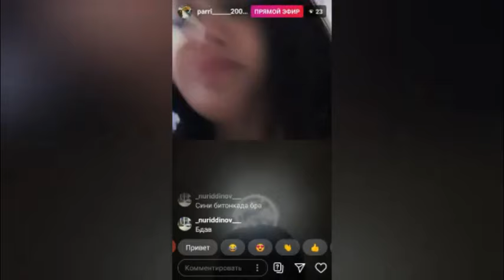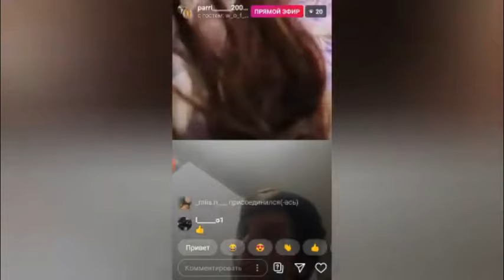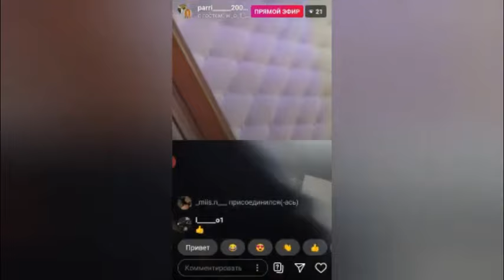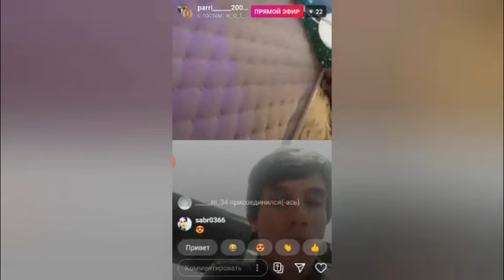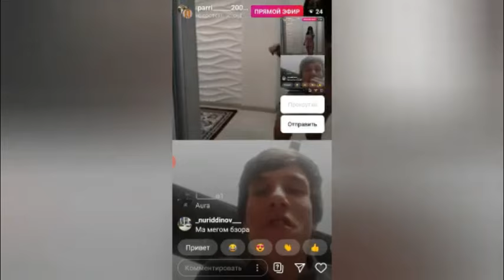Секс дар прямой эфир | КАНЧУКОИ ДУШАНБЕ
секси точики